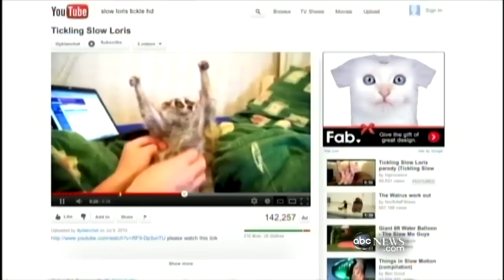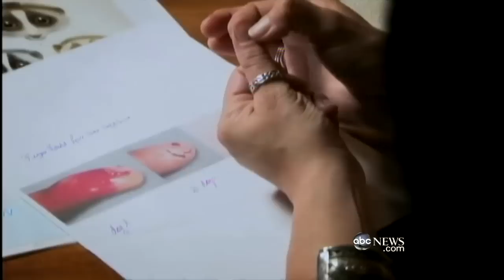Slow Loris: Endangered for Being Cute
Small primate with big eyes has become a target for Southeast Asia's illegal animal market.